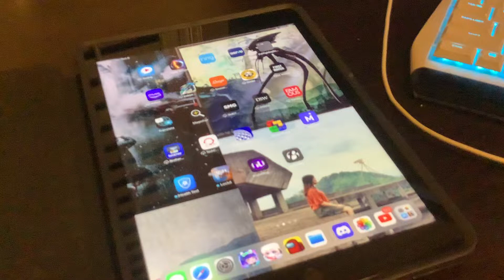My new iPad from my birthday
Guess I’ll give my old iPad to my mom, so yes